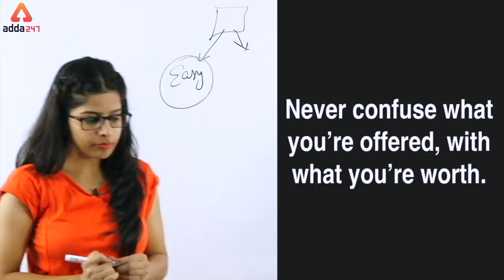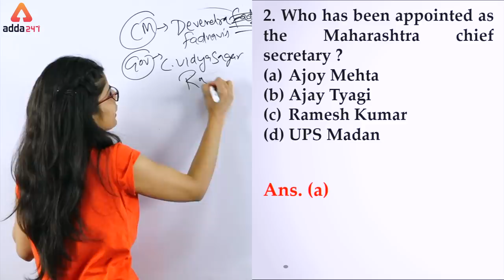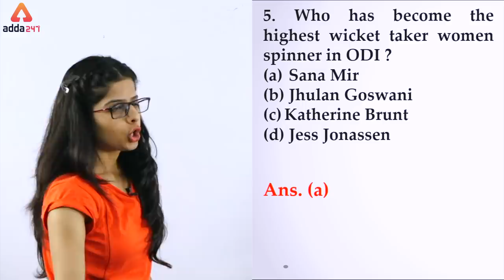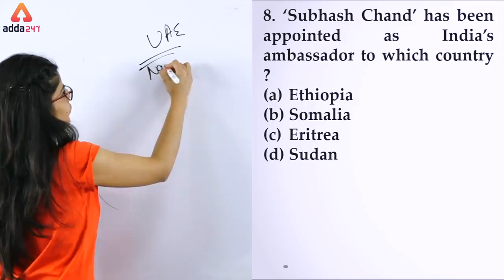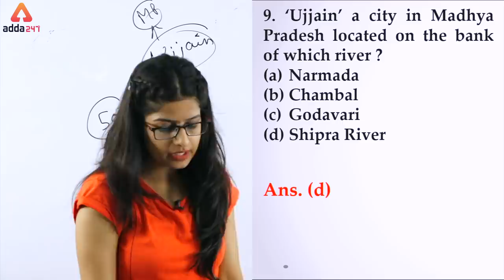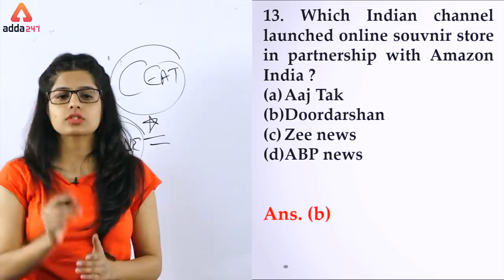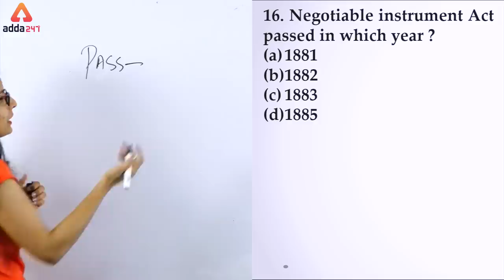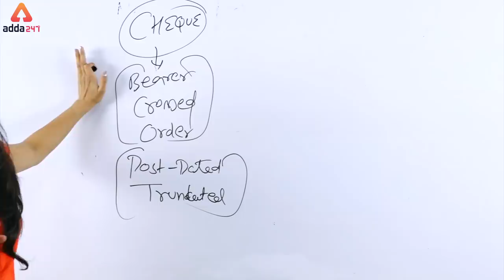Daily 5 A.M. MCQ | Current Affairs MCQ | 15th May | SBI, IBPS, IDBI & Others